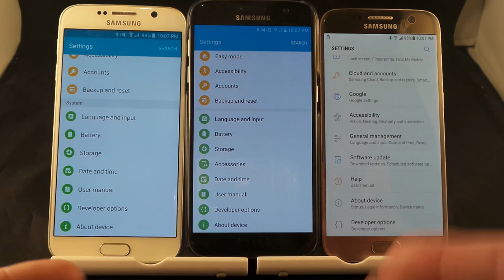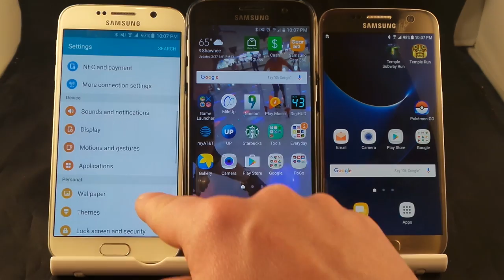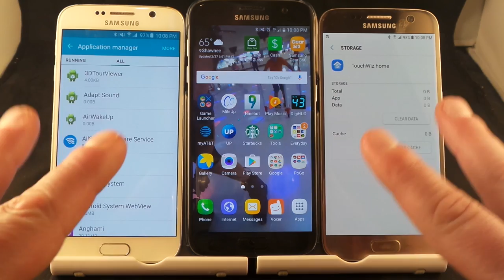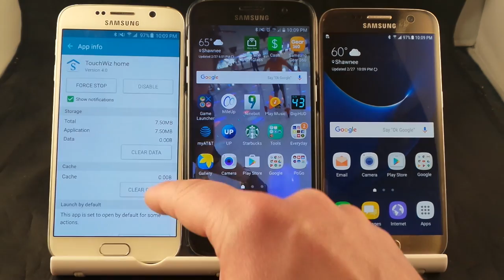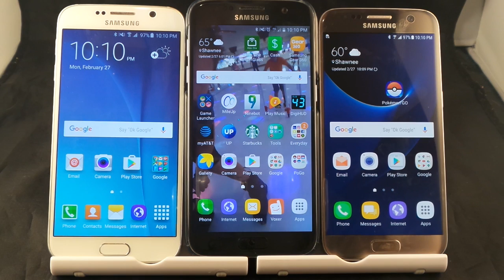Reset Home Screens Back To Factory | Samsung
All of our phones after a while get messed up or cluttered over time. Here is the way to clean them up and back to factory for Samsung Smartphones.

Xbox One: jimmyispromo